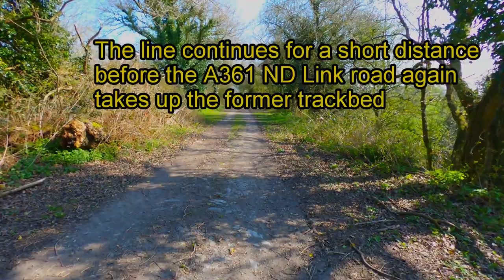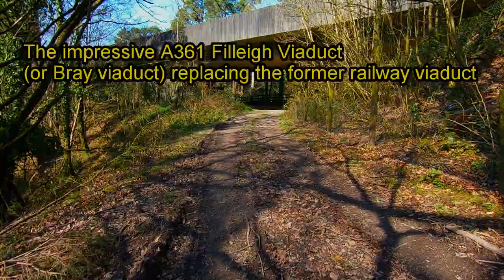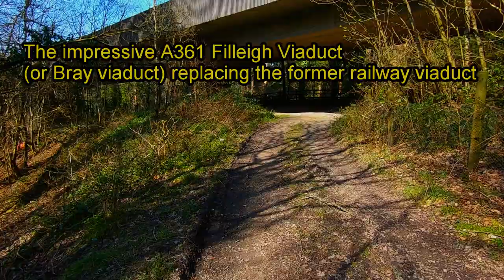Devon Somerset Railway Castle Hill Tunnel Filleigh / A361 Bray Viaduct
The Devon and Somerset Railway, Barnstaple to Taunton line (dis) featuring Castle Hill tunnel near Filleigh, South Molton (inc night-vision images), followed by the adjacent A361 Bray Viaduct which replaced the former railway viaduct.